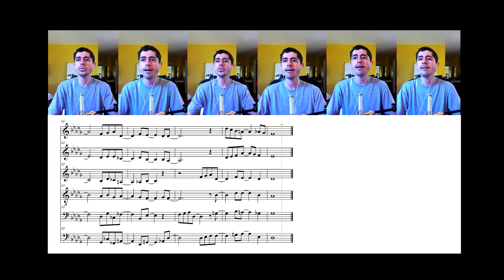Still │ Hillsong │ Arrangement by Carlos Eduardo da Costa │ A cappella Choir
Still
Music ans Lyrics by Reuben Morgan
Arrangement by Carlos Eduardo da Costa
Genre: A cappella Choir / Choral Music